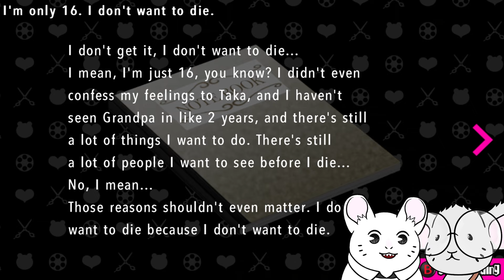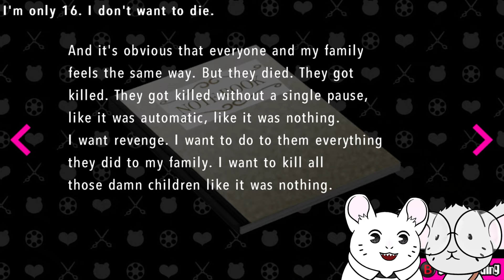Bonding Over TRAUMA! | Danganronpa: Ultra Despair Girls - Part 3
Welcome to our blind playthrough of Danganronpa: Ultra Despair Girls!

Today Komaru and Toko will be getting up to some subway shenanigans while trying to find their way out of this accursed city...

Video Chapters:
0:00 Intro!
2:19 Masaru's Funeral!
8:27 Nagisa & Monaca
18:23 Nagito my beloved...
22:09 THE SPOOOOOKY TUNNEL~
29:27 How is our luck THIS bad...
35:19 Jataro's Message!
44:22 Well this got dark
47:54 The ship goes so hard
56:00 New bullet & enemy!
1:00:46 Outro & RantAttack

[RatAttack Theater Song : Cricket - Dirty Shoes]

P.S. As always, thank you all so much for watching! We really appreciate all of your support, so look forward to some awesome future uploads!